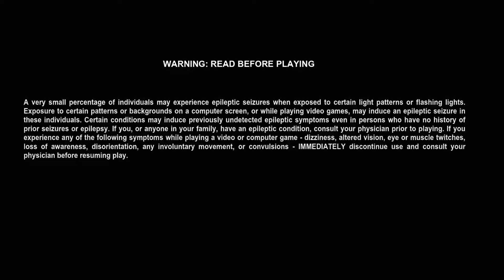Lets Play: South Park: The Stick of Truth Part 1 Moving To South Park